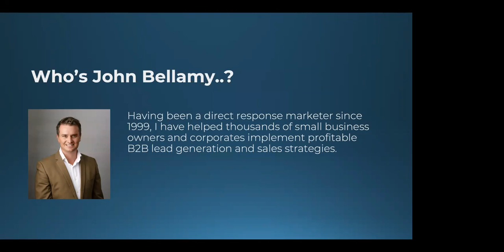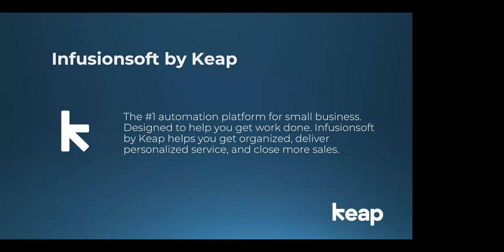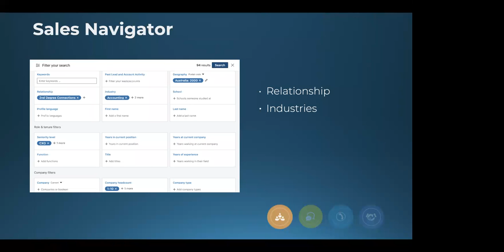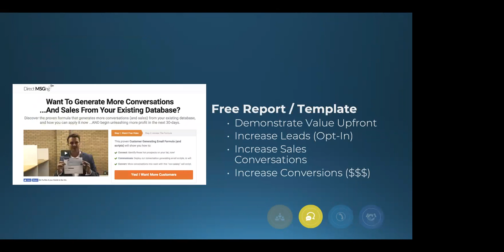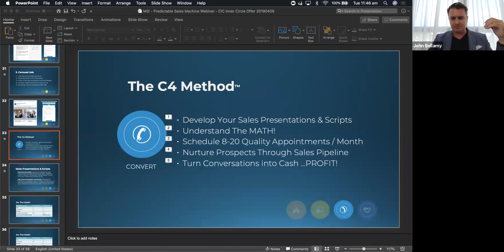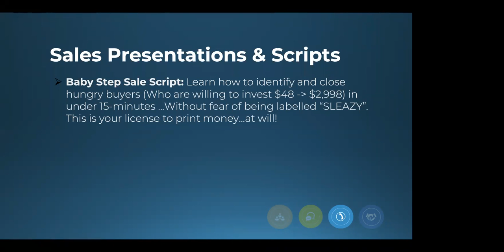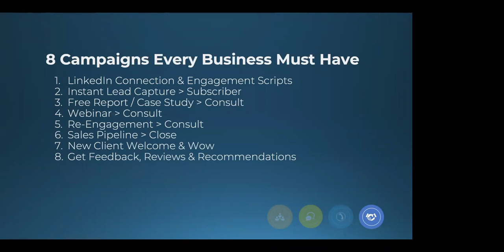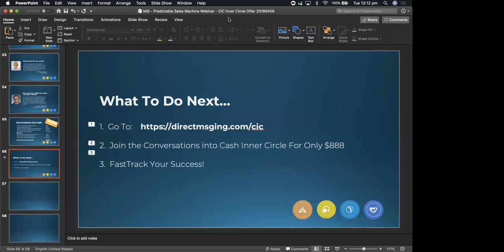Create A Predictable Marketing and Sales Machine With LinkedIn and Infusionsoft by Keap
In this unedited webinar recording, I walk you through - How To Create A Predictable Marketing and Sales Machine …Powered By LinkedIn and Infusionsoft By Keap.

If you're looking for way to consistently improve your b2b lead generation via LinkedIn Marketing or other social media channels then I'm sure you'll find this training of value.

Like the training? Then you'll probably want to check out the following.

1. Claim your free marketing and sales resources

2. Join the Conversations into Cash Inner Circle Program

3. Got Questions? Let's Talk.